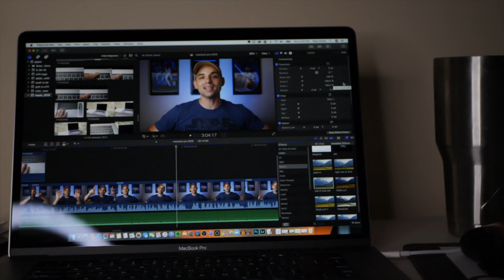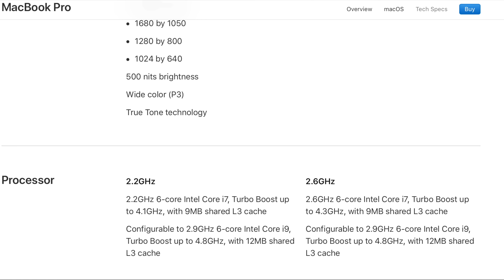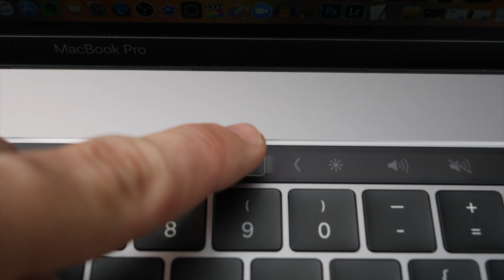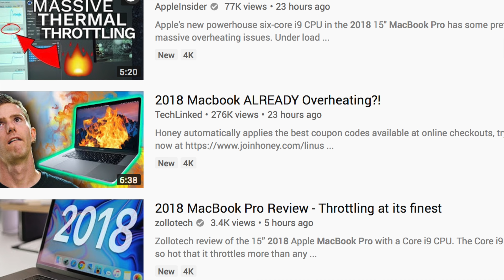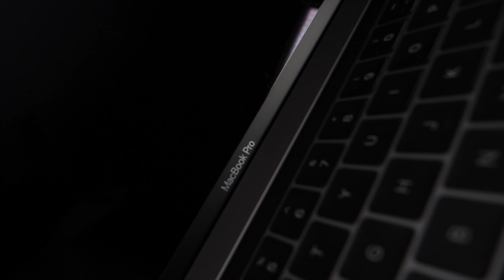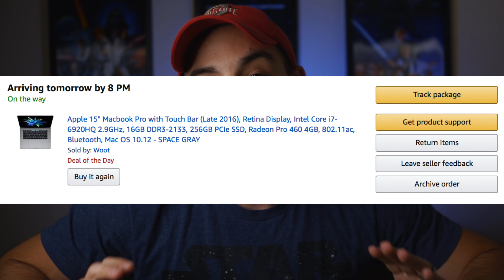The "BUDGET" MacBook Pro 15 2018 ONE WEEK (ISH) LATER! Worth Keeping?!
Today we're doing our follow up to Mondays video about the brand new MacBook Pro 15 inch!  I really like working with MacBooks and I'm pretty excited to have used this one for about a week.

Is it worth keeping?  And is it worth the premium?